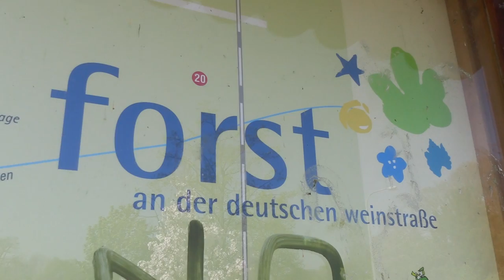Sven auf Reisen - Fotobörsen Besuch in Forst (RP)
Ein paar Gedanken über Fotobörsen. Gerade "Neulinge" sollten sich gut vorbereiten, oder aber mit anderen Fotografen dort hingehen die sich besser auskenne.

Einen besonderen Dank geht an Tim für den Sound für mein neues Intro - einfach, simpel und gut :-) Schaut mal auf seinem Kanal vorbei: